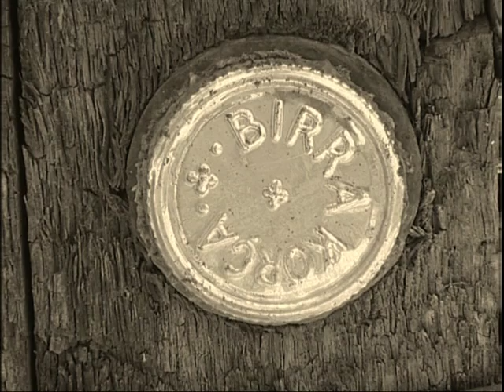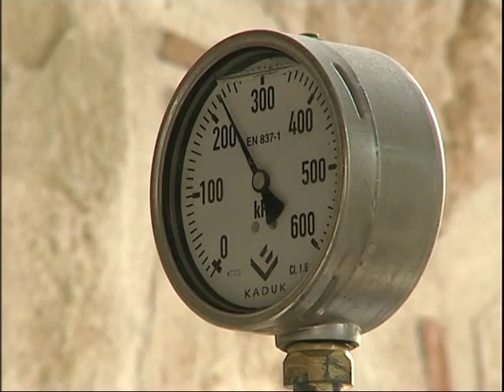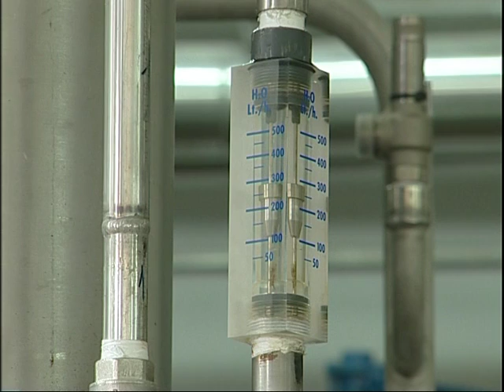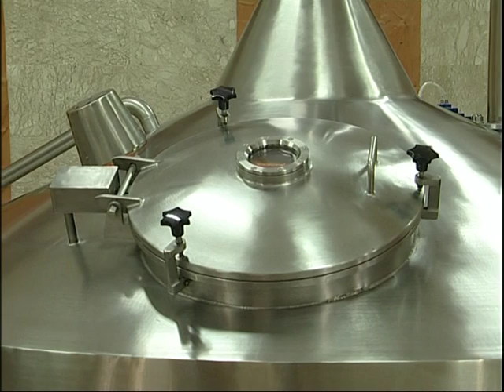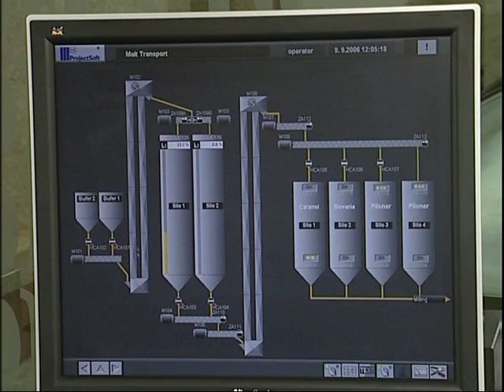Birra Korça - Dokumentar - Ideuar nga Estela Dashi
Birra Korca - ideuar nga Estela Dashi (Drejtore e Përgjithshme e Televizionit Kombëtar Arbëria - TVA)

Kamera: Bledar Mandia

Lexoi: Artion Vreto

Audio: Genti Kokona

Montazhi: Frensis Zadrima & Gjergji Pano

Formulimi Grafik: Marsel Zadrima

Realizimi: Fatos Morina & Julia Bardhushi

Drejtore e Përgjithshme e TVA-së: Estela Dashi

Televizioni Kombetar Arberia, Shtator 2006